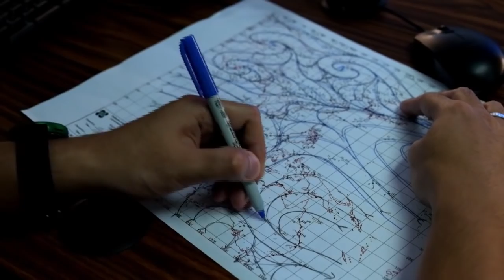Public Weather Forecast Issued at 4:00 PM November 25, 2017